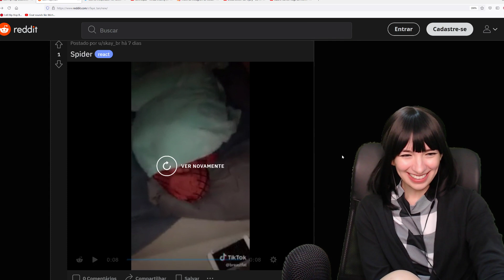lapada na orelha (faye_tan)